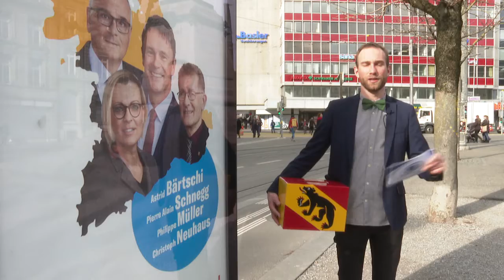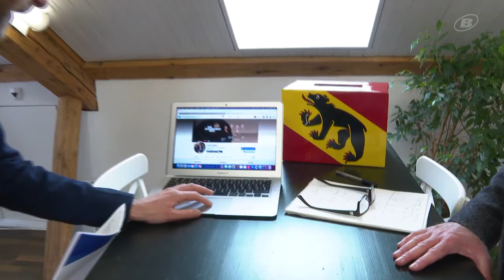[WAHLEN MIT ZWAHLEN] Die Rolle der Kommunikation / TeleBielingue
BERNER WAHLEN 2022 🔍 Welche Rolle spielen die Sozialen Medien? Beeinflusst die Pandemie die Kampagne?
Erklärungen mit Mark Balsiger, Politik-Analyst.
La pandémie a t-elle un impact sur la campagne?
Explications de Mark Balsiger, analyste politique.